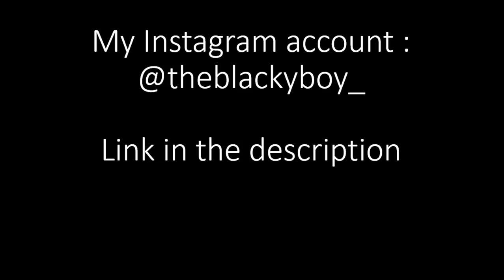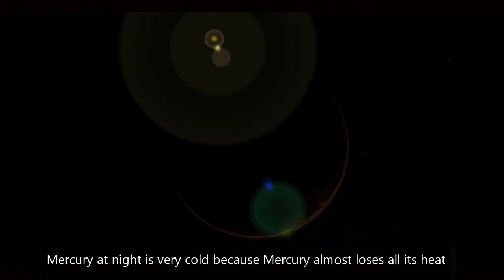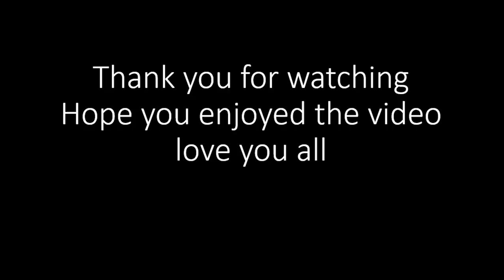Mercury.. the closest planet to the sun